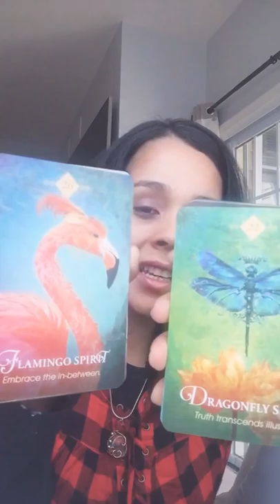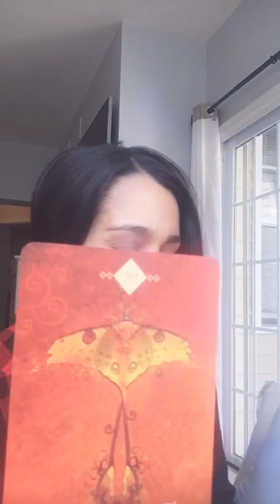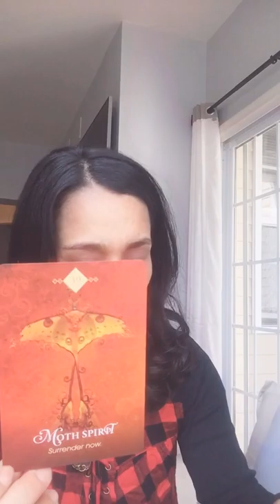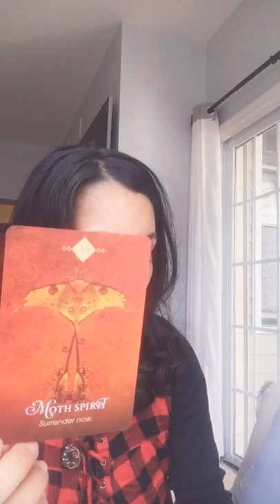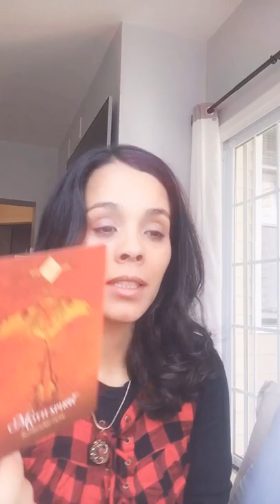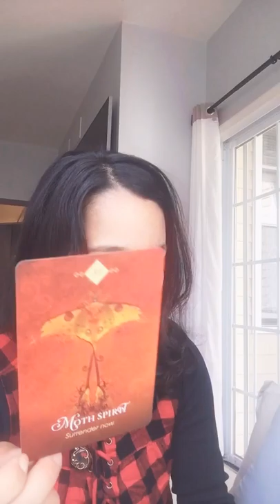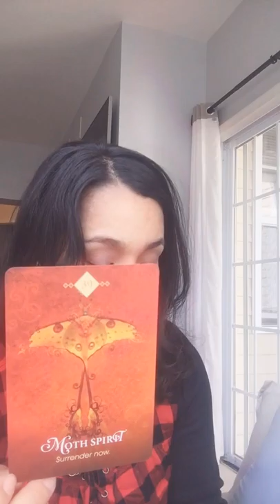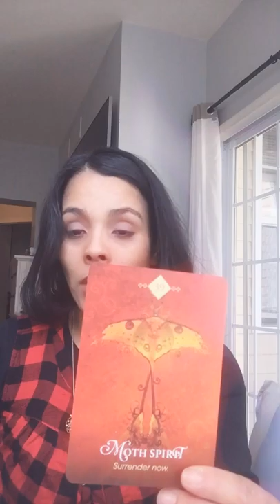Moth Spirit Transformations - Timeless Oracle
When I stopped recording I realized it was on 22:22 beautiful.

May this message resonate with you too

My allergies and lack of sleep has me looking high but you know what .. that is my vibe .. I align with thee most loving and highest of vibrations. 😜

Take what resonates let go what does not

I believe the actual shuffling of pulling the card from my spirit Animal Oracle deck begins around time stamp 8:23 ((((((that happens to be my earthly fathers birthday))))))

Oh you know me ...
just following spirits call and pressing record

Take whatever messages received that resonate with you and meditate on them for your ultimate growth and wisdom

if it does not resonate with you

well keep it moving - find something that does.. .

All Donations & Contributions in support of the Healing Artistic Work I do is Absolutely Welcome and totally appreciated in every kind of way - Believe that your contributions and support would be divinely reciprocated in Quantum ways. Your Support in whatever shape and form you decide to gift to me is extremely valuable and appreciated as well as needed. THANK YOU

All contributions and payments for services can be made to

This list of services is still being worked on so anything not listed (which is a lot ) please send email with your inquiry. Note Instantgo will constantly be updated.

Please note Instantgo is our newest platform offering services and is constantly being updated with the various services we provide. A special Thank you to fellow YoUTuBeR Melanie Williams @sparkrist11 on Instagram for shining her awesome divine light on this wonderful platform where we are able to make easily accessible our services to everyone.

Another way to SHow some love and support is to Gift me from my Amazon wish list which is totally amazing - Grateful I am for every gift received that I will lovingly share and thank you for on my channel

Blogger : EnchantingBabble.blogspot.com
Author of the Darker Knight Light of My Soul Available for purchase and download on AMazon

I am an Energy Worker / Body Worker / Spiritual Shadow Light Worker / Intuitive Tarot Reader / Yoga Instructor / Reiki Energy Healer / Spirit Channeler as well As Intuitive Guide amongst many other things  - I travel to see many of my clients as well as assist virtually with the fabulous use of technology.  Thank you for your interest in working with me

Please note I have limited spacing in my scheduling and sometimes have to decline services or put requests on hold till space opens up – and this also means for some services there is a waiting list.